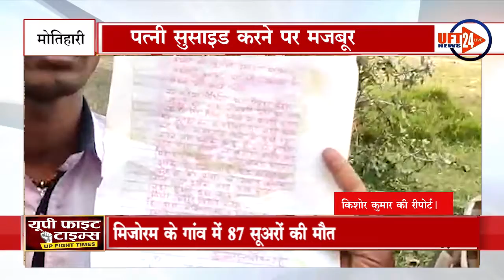एक पति ने अपने भौजाई का प्यार पाने के लिए पत्नी को किया घर से बेघर...UFT NEWS 24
पश्चिमी चंपारण लौरिया थाना अंतर्गत आ रही सबसे बड़ी खबर खुलेआम रोती और बिलबिलाती लड़की ने मांगा अपना हक मोतिहारी जिला ग्राम पिपरा खेम पोस्ट पिपरा खेम थाना कल्याणपुर के अस्थाई निवासी जय पति देवी का शादी लवरिया थाना अंतर्गत ग्राम देउरवा देवराज गांव में हुआ था लड़की ने लौरिया थाना को आवेदन लिखकर बताया कि मैं जय पति देवी उम्र 22 वर्ष पति अजय चौधरी थाना लौरिया जिला पश्चिमी चंपारण की रहने वाली हूं मेरी शादी हिंदू रिती रिवाज से वर्ष 2019 में उचित उपहार देकर हुई है अब मेरे पति अजय चौधरी उम्र करीब 25 वर्ष पिता बिरहन चौधरी मेरी बड़ी गोतनी मंजू देवी उम्र करीब 28 वर्ष पति संतोष चौधरी दोनों आदमी एकजुट होकर प्रतिदिन मुझे मारते रहते हैं और मुझे घर से बाहर जाने के लिए बोलते हैं अब आप लोग मुझे बताएं कि हम कहां जाए जबकि मेरे गोदी में एक बच्चा है उसको लेकर कहां जाए मेरे पिताजी भी बचपन में मर चुके थे और मैं अनाथ हूं अगर मेरे साथ न्याय ना होगा तो मैं आत्महत्या कर लूंगी
हमसे जुडने के लिए इन लिंक्स पर फॉलो करें: